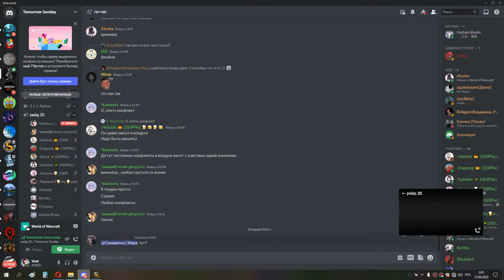1я часть МГ ГЕР СОВА МИШКА 11 04 22